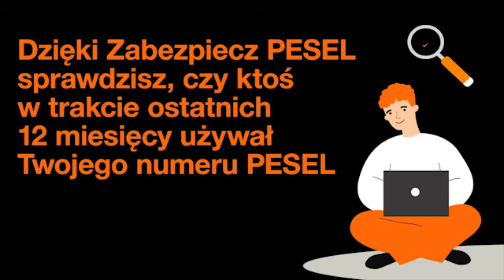Jak pobrać raport o sobie w serwisie Zabezpiecz PESEL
Posiadasz usługę Zabezpiecz PESEL ? Dowiedz się jak pobrać raport o sobie logując się do serwisu

Co znajdę w raporcie z usługi „Sprawdź, kto w ciągu 12 miesięcy wykorzystał Twój PESEL”?

W raporcie znajdziesz informacje na temat tego, kto w ciągu ostatnich 12 miesięcy sprawdzał Twój numer PESEL w bazie danych KRD BIG S.A. Dostaniesz dokładne informacje, kto o Ciebie pytał oraz kiedy i jakie informacje uzyskał.?